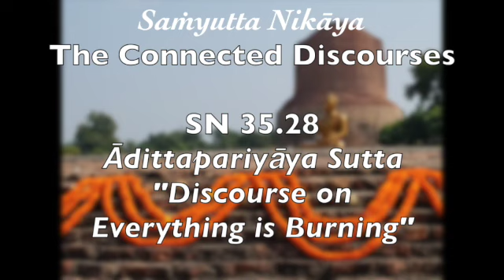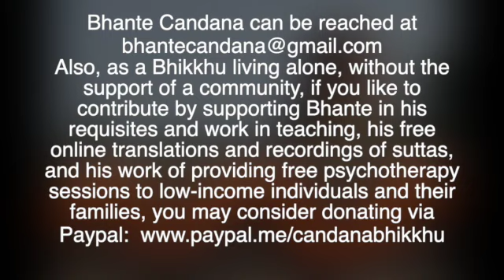The Connected Discourses: SN 35.28 - Ādittapariyāya Sutta, Discourse on "Everything is Burning."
In retranslating these suttas, in addition to the Pāli, I have used the sources listed below. It is recommended that listeners become encouraged enough to obtain copies of these from their publishers/authors, whenever available:

• Upalavanna, A. & Jayasundere, A.D. (?). Tipitaka: The Samyutta Nikāya. Online resource.
• Ñāṇananda, K. B. (2010). Nibbāna: the mind stilled. Kandy, Sri Lanka: Theravada Tipitaka Press.
• Bodhi, B. (2000). The Connected Discourses of the Buddha. MA: Wisdom Publications.
• Rhys Davids, C.A.F. & Woodward, F.L. (1917-30), The Book of the Kindred Sayings. Bristol: Pāli Text Society
• Sujato, B. (2012). Linked Discourses. Translation by Bhante Sujato, SuttaCentral.
• Tan, Piya, (2003).  Translated with notes by Piya Tan: The Minding Centre at Dharma Farers

Please Note: As a Bhikkhu, living without the support of a monastery or a supportive large Buddhist community, I have been continuing to dedicate my life (with time, energy, and resources) to my practice and in making these translations and recordings available for listeners now and into the future. To this end, I do appreciate whatever financial gifts you may be able to make that will go towards my housing/shelter, food, medicine, and transportation needs. If you like to contribute by supporting my work in teaching and making these online translations and recordings of suttas freely available, you are welcome to offer your financial gifts via Paypal

Blessings of the Triple Gem.
Bhante C.

About this project:
Over the past 30+ years, in my quest for understanding the Dhamma, i.e. the Teachings of Lord Buddha, I have dedicated countless hours studying the suttas found in the Pāli Canon of the Theravada Tradition (Words of the Elders) as I sat at the feet of many a great teacher, trying to learn and grasp the meaning behind the words.
In these difficult times, however, where time itself has become truly constricted in its abundance, the curious and struggling minds of individuals do not necessarily have the same luxuries of sitting down and reading the Nikāyas, let alone exploring their meaning, something that was enjoyed only a generation or two earlier. Instead, one becomes hesitant to even pick up one of the Nikāyas given their massive volume, therefore, the danger of their inaccessibility (by shying away from reading the Pāli Nikāyas) looms in the horizon; this, while considering that many newcomers to the Dhamma are often petrified to tackle the wonderful exploration that would otherwise be awaiting them in those voluminous pages. Thus, as one of my own students expressed of her apprehension despite her love for the Dhamma, to pick up one these precious texts, I saw it necessary for posterity to go ahead and transfer these words onto audio. I realize the amount of work, time and energy this would take, but the necessity for making the Dhamma available in an age of scarcity of time where most of our time is spent driving, sitting long hours in commute, etc., becomes all the more relevant, if not imperative.
Being a Dhamma Teacher means nothing if there is no Dhamma available, which means that it is available whether in being read, studied, and in this case, listened to.
To this end, I am dedicating my time and energy to do my small part in retranslating and recording the precious words of Lord Buddha digitally for posterity; hoping that listeners would be able to taste them and realize their fruits (through daily practice), by listening to and understanding the wonderful gems within the words of Lord Buddha that have survived the test of time during the last 2600 years.

Mettācittenā,
Candana (Chandana) Bhikkhu
(Garbis J. Bartanian, Doctor of Buddhist Ministry, DBMin, LMFT).